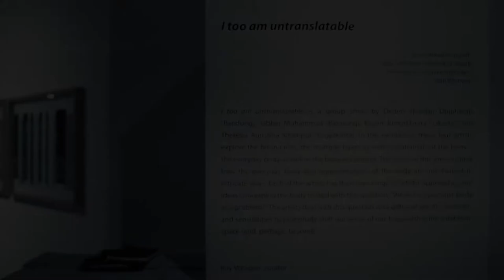I TOO AM UNTRANSLATABLE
RUCI Art Space presents a curated show by Roy Voragen, titled I too am untranslatable; it is a diverse show of four artists from Jakarta, Bandung and Jogjakarta, each with different artistic practices.__I too am untranslatable exposes the journey of four different artists which explore the boundaries and potentials of the body. The show displays the freedom of understanding a concept of a body without assimilating the influence of others. It echoes the sentiment of being an authority of oneself but does not espouse a self-marginalizing solipsism: no one is an island unto her- or himself. The various representation of the body is brought to life with different artistic strategies and sensibilities.
Deden Hendan Durahman – Photography and Printmaking
Jabbar Muhammad – Painting
Kelvin Atmadibrata – Performance Art and Installation
Theresia Agustina Sitompul – Installation and Printmaking
Opening Reception
Friday, 14th July 2017
7 PM - 11 PM
Exhibition Period
15th July 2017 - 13th August 2017
Open daily from 11 AM - 7 PM